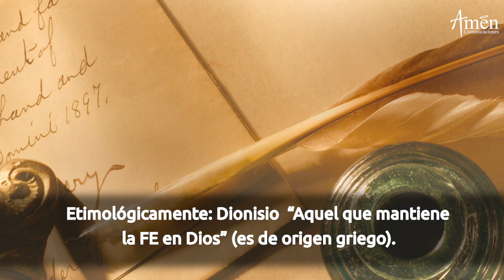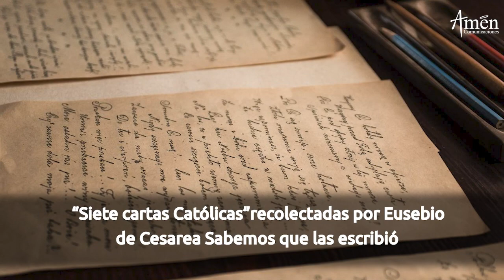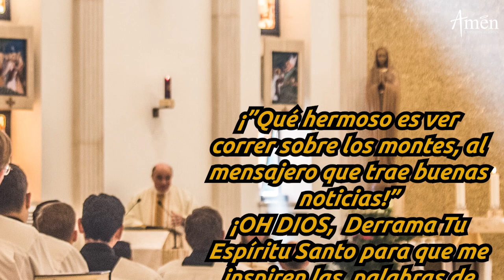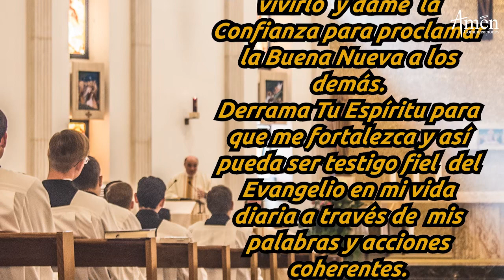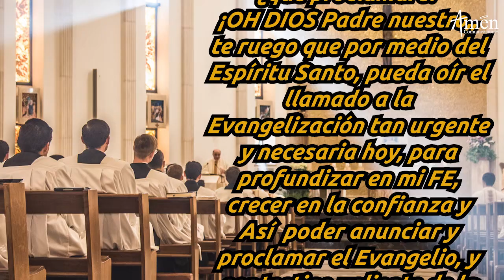Santo de Hoy 8 de Abril l San Dionisio l Padre Carlos Yepes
𝗘𝗡𝗖𝗨𝗘𝗡𝗧𝗥𝗔𝗡𝗢𝗦 𝗘𝗡